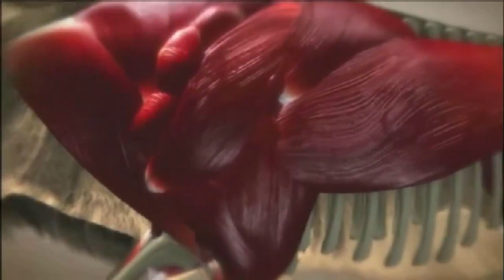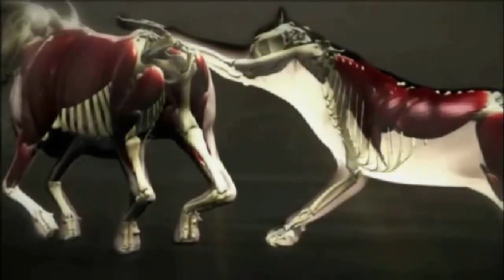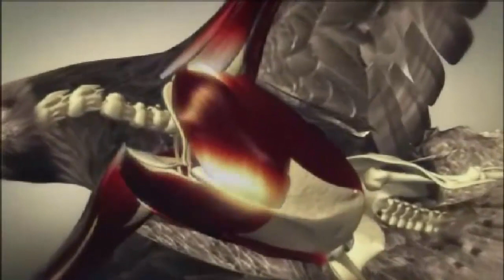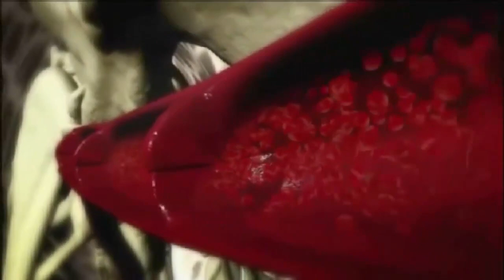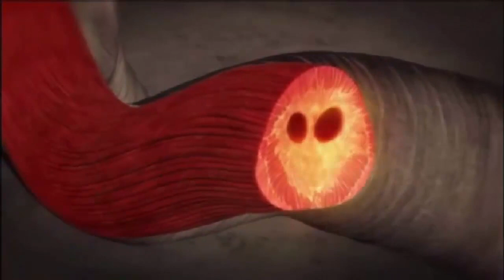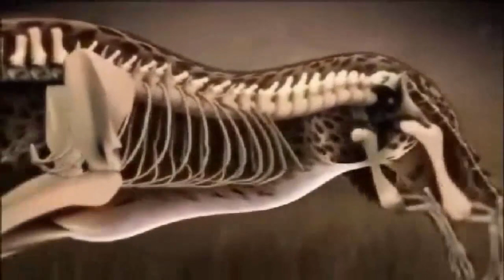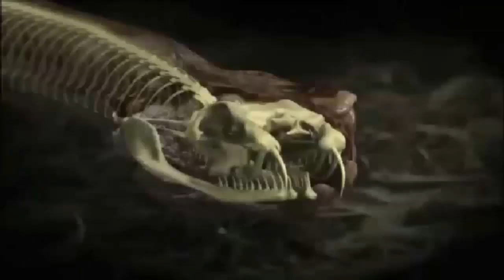Moment of Impact (Pt-1) Hunters & Herds (Nature Documentary)